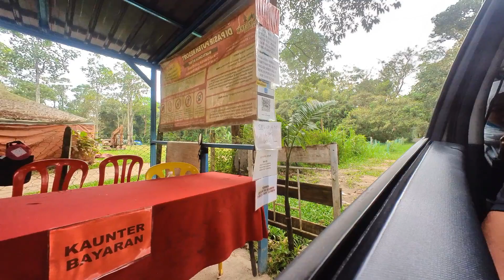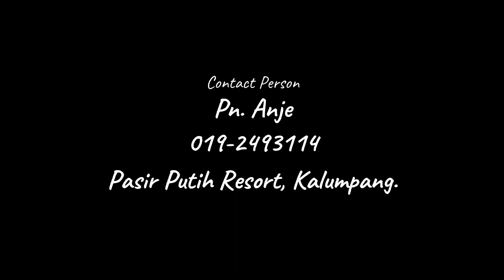Family Camping | Luasnya, cantik pulak... hotspot para camper ni. Pasir Putih Resort mendamaikan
Family camping 3/2022.. sangat menarik..luas tempatnya.. menjadi tumpuan juga

Pasir putih resort ni dah menjadi antara tempat tumpuan para campers... ada yg datang secara berkumpulan, ada yg datang dgn family, ada yg datang sanak kluarga... sebab apa?.. sebab suasana dia best... air jernih... kemudahan pun banyak..

antara kemudahan yg ada :
1. kedai
2. surau
3. challet
4. toilet
5. sinki
6. pondok - pondok
7. plug point
8. sewaan ATV

pada cikgu yg paling penting adalah keseronokkan anak- anak... boleh tgk ank ank membesar depan mata adalah satu rezeki..

memang terbaik tempat ni...